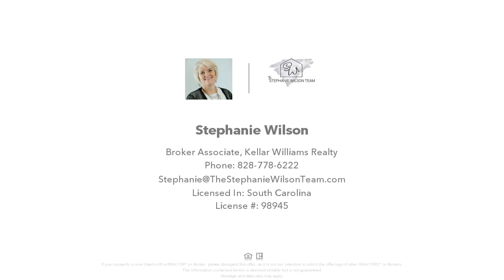16 New Castle Way, Greenville, SC Presented by Stephanie Wilson.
Contact Stephanie Wilson for more information.

Location, Location, Location. Ten minutes to downtown Greenville and 20 minutes to The Swamp Rabbit Trail. Are you looking for a large 4 Bedroom /3 Bath home with over 3300 sq. ft? Look no further, this hidden gem is waiting for you. Home is nestled on a great corner lot in the much sought after subdivision of Wellington Green. Home has 3 different living areas, 2 of them w/ fireplaces (one of them wood, other gas), Formal dining room, eat in kitchen area, huge sunroom off the back of the home. Main living space has beautiful hardwood floors and new light fixtures. Kitchen updated w new cabinets & countertops. New luxury vinyl in all bedrooms and indoor/outdoor carpet in the sunroom. Master bath & guest bath both remodeled in 2022 to include tiled shower/floors, quartz countertops, new sinks and fixtures. . Roof replaced last week comes with a 10 year warranty. 3 bedrooms are on upper level and lower level could be used as a rental as this area has its own separate entrance. On the lower level you will also find a large game room/man cave w wet bar and 2 car oversized detached garage. Bay window in the kitchen area was replaced 5 years ago. Ceilings have been recently painted. Outside the sunroom you will find a patio in the fenced in backyard area. Home offers gas & electric heat. Pool table is included in the sale of the home. Sellers have lovingly taken care of their home for over 26 years and now it is time to downsize into something smaller and easier to care for. Sunroom is 29x15 w windows all the way around and sliding doors. Large hot tub in the middle of the Sunroom for all your enjoyment. Wellington Green has NO HOA but offers a option to belong to the neighborhood pool. Community offers walking trails and playground area too. Raising a large family and needing extra space or looking for a home w income potential, this is your home.

Licensed In: South Carolina